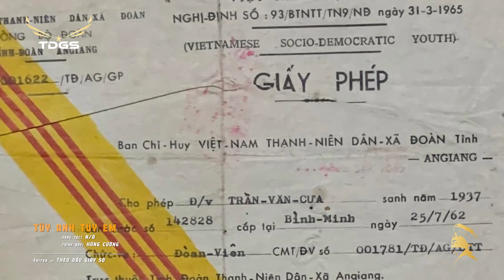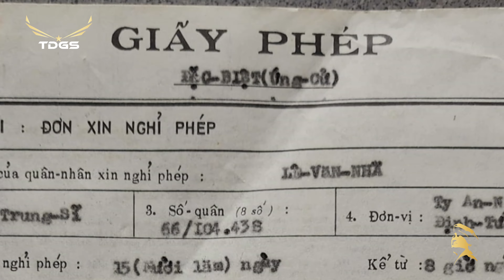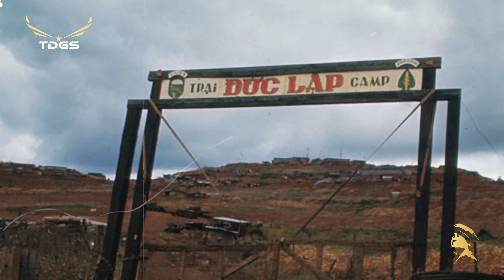Kích Động Nhạc Thập Niên 60s - Nếu Có Yêu Em | Top 40 Bài Nhạc Kích Động Hay Nhất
Danh sách bài hát:
00:00:00 1. Nếu Có Yêu Em (Khánh Băng) – Mai Lệ Huyền
00:03:15 2. Lời Hai Mươi (Thiên Tường, Tú Nguyệt) – Hùng Cường
00:06:50 3. Nhớ Mình Anh Thôi (Võ Vĩnh Thuận) - Phương Tâm
00:09:39 4. Tùy Anh Tùy Em (N/A) - Hùng Cường
00:12:48 5. Tấc Đất Tấc Vàng (N/A) - Mai Lệ Huyền
00:16:33 6. Dạo Phố (Ly Ca) - Hùng Cường
00:19:53 7. Tình Yêu Phi Công (Y Vân) - Hồng Phúc
00:23:04 8. Anh Đâu Em Đó (Y Vân) - Connie Kim
00:26:41 9. Lã Lướt (Đài Phương Trang, Ngọc Sơn) - Hùng Cường
00:30:06 10. Nghề Của Chàng (Y Vân) - Hùng Cường
00:33:08 11. Nếu Biết Em (Hùng Linh) - Mai Lệ Huyền
00:36:30 12. Quà Cưới Cho Em (Tuấn Hải) - Tam Ca Sao Băng
00:39:30 13. Yêu Đời (Hoài Nam) - Hùng Cường, Mai Lệ Huyền
00:43:10 14. Những Ngày Nghĩ Phép (Y Vũ) - Hùng Cường
00:46:56 15. Hát Làm Quen (Quốc Dũng, Lâm Hoài Thanh) - Mai Lệ Huyền
00:50:29 16. Lính Nghèo (Xuân Châu) - Hùng Cường
00:53:30 17. Dù Hoa Lạc Lối (Hoài Linh) - Hùng Cường
00:58:31 18. Gặp Nhau Trên Phố (Trịnh Lâm Ngân) - Hùng Cường, Mai Lệ Huyền
01:02:24 19. Có (Y Vân) - Hùng Cường
01:05:18 20. Người Lính Em Yêu (Y Vân) - Hùng Cường, Mai Lệ Huyền
01:08:32 21. Thương Lính (Minh Kỳ, Dạ Cầm) - Hùng Cường
01:11:23 22. Người Lính Chung Tình (Khánh Băng) - Hùng Cường
01:14:27 23. Liên Khúc Tình Yêu Và Chiến Tranh (N/A) - Nhiều Ca Sĩ
01:24:10 24. Liên Khúc Lính Dù (N/A) - Nhiều Ca Sĩ
01:32:38 25. Liên Khúc Hải Lục Không Quân (N/A) - Nhiều Ca Sĩ
01:53:24 26. Sức Mấy Lính Buồn (Nguyễn Phương, Yên Sơn) - Hùng Cường
01:56:49 27. Người Yêu Lý Tưởng (Y Vân) - Túy Phượng
01:59:21 28. Ai (Trường Hải) - Phương Tâm
02:01:55 29. Sầu Đông (Khánh Băng) - Hùng Cường
02:05:14 30. Sau Ngày Cưới Em (Lê Uyên) - Hùng Cường, Mai Lệ Huyền
02:07:54 31. Tình Lính Vô Bờ (N/A) - Mai Lệ Huyền
02:10:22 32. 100 Phần Trăm (Ngọc Sơn) - Hùng Cường
02:13:28 33. Chuyện Kỳ Lạ (Y Vân) - Thanh Vũ
02:16:21 34. Biển Động (Mặc Thế Nhân) - Thanh Vũ
02:19:49 35. Hờn Anh Giận Em (Tuấn Lê) - Hùng Cường, Mai Lệ Huyền
02:22:54 36. Lính Độc Thân (Minh Kỳ, Vũ Chương) - Hùng Cường
02:26:20 37. Thư Tình Cho Em (Ngọc Sơn, Vũ Đức) - Mai Lệ Huyền
02:29:31 38. Mộng Về Quê (N/A) – Duy Quang, Thái Hiền
02:33:09 39. Lính Tàu Bay (Trúc Sơn, Phạm Phúc Thọ) - Thanh Phong
02:36:04  40. Tình Yêu Của Lính (Tú Nguyệt) – Thanh Tùng